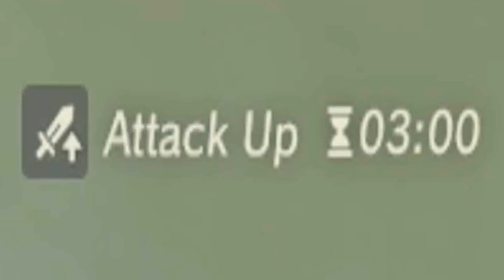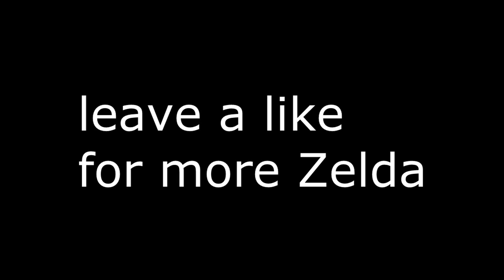Rupee Rich (Zelda Rap)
This one's for all the bokoblins out there.